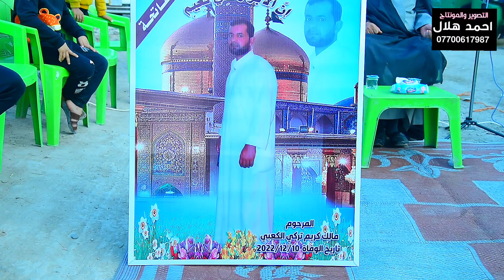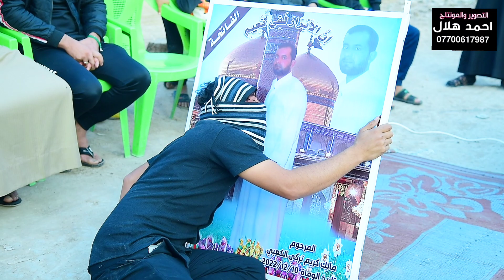مجلس عزاء سابع المرحوم مالك كريم تركي الكعبي الناعي فاضل الكعبي والشيخ باسم العكيلي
التصوير والمونتاج احمد هلال

الحجز والاستفسار الاتصال

حسابي الانستغرام //a_h5350 المصور احمد هلال

التلي كرام /AHMEDHiLA/المصور احمد هلال